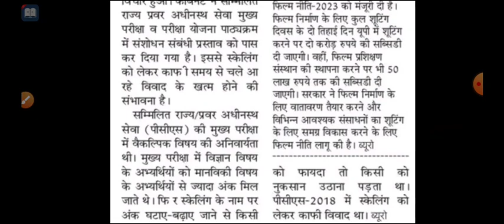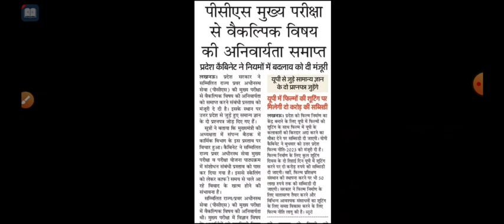pcs मुख्य परीक्षा में वैकल्पिक अनिवार्यता समाप्त बड़ा फैसला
pcs मुख्य परीक्षा में वैकल्पिक मुझसे की अनिवार्यता समाप्त बड़ा फैसला